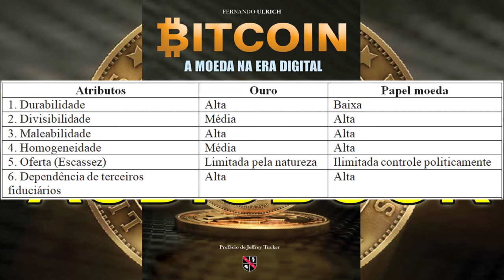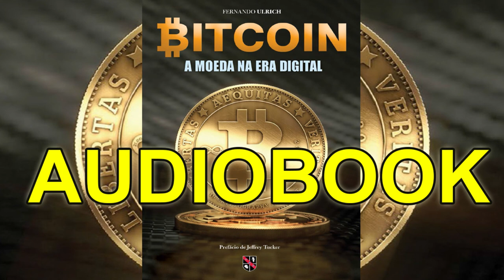Bitcoin A Moeda na Era Digital - Fernando Ulrich - Audiobook Completo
🚨Quer ter alguns E-books no conforto de sua casa? Então, clique no link abaixo:🚨

🚨+ de 10 Mil Planilhas em Exel Prontas para você economizar tempo e dinheiro., clique no link abaixo:🚨

Excelente livro para quem está iniciando no mundo das criptomoedas.
Este audiobook tem a intenção de difundir conhecimentos para que mais pessoas possam ser ajudadas através deste conhecimento.

Sumário
Capa
Sumário
Agradecimentos
Bitcoin, a nova moeda internacional
Introdução
Rodapé
Bitcoin: o que é e como funciona
1. O que é Bitcoin
Visão geral
Como funciona
O uso de pseudônimo
2. Benefícios do Bitcoin
Menores custos de transação
Potencial arma contra a pobreza e a opressão
Estímulo à inovação financeira
3. Desafios do Bitcoin
Volatilidade
Violação de segurança
Uso para fins criminosos
4. Regulação e legislação
Rodapé
A história e o contexto do Bitcoin
1. A Grande Crise Econômica do século XXI e a Perda de Privacidade Financeira
2. O bloco gênese
3. O que possibilitou a criação do Bitcoin
Rodapé
O que a teoria econômica tem a dizer sobre o Bitcoin
1. O nascimento do dinheiro
2. Escassez intangível e autêntica
3. Moeda tangível e intangível
4. Dinheiro, meio de troca ou o quê?
5. Ouro, papel-moeda ou bitcoin?
6. Deflação e aumento do poder de compra, adicionando alguns zeros
7. O preço do bitcoin, oferta e demanda
8. Valor intrínseco ou propriedades intrínsecas?
9. A falta de lastro aparente não é um problema
10. A política monetária do Bitcoin
11. As reservas fracionárias, o tantundem e o Bitcoin
12. Outras considerações
Eletricidade e internet não são o problema.
A concorrência das altcoins (alternate coins)Converter bitcoins em dólar, eis a questão
13. Revisitando a definição de moeda
14. Meio de troca, reserva de valor e unidade de conta
15. Conclusão
Rodapé
A liberdade monetária e o Bitcoin
1. A importância da liberdade monetária para uma sociedade próspera e livre
2. As propostas de reformas pelos liberais
3. Bitcoin contra a tirania monetária
4. O futuro do Bitcoin
Rodapé
Dez formas de explicar o que é o Bitcoin
Referências

Créditos: Mises Brasil
Autor: Fernando Ulrich
Prefácio: Jefferey Tucker
Coordenação do projeto: Pedro Anizio Gomes
Edição: Alexandre Guaspari Barreto
Capa: Neuen Design